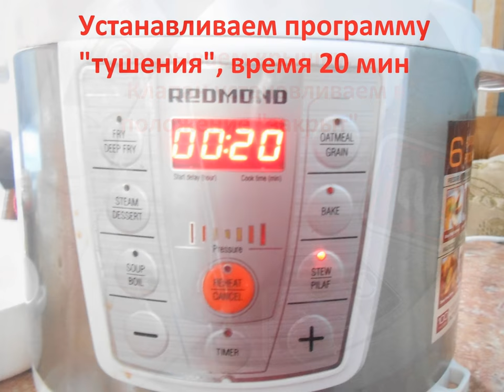Тушеная картошка с мясом в мультиварке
Блюда из картофеля любят многие - это и недорого, и доступно, и вкусно. А тушеный картофель в мультиварке - это еще и очень полезно, поскольку такой способ приготовления сохраняет в продуктах максимум полезных свойств.

В этом видео я выбрала для вас вкусный и сытный рецепт тушеной картошки в мультиварке. Надеюсь, вам понравится тушеный картофель в мультиварке с мясом в качестве обеда или ужин
Potato Dishes like to many people - it's inexpensive and available and delicious. And stewed potatoes multyvartsi - it is also very useful as a way of preparation preserves products in the most useful properties.

In this video I chose for you a delicious and hearty recipe stewed potatoes in multyvartsi. I hope you enjoy stewed potatoes with meat multyvartsi as lunch or evening